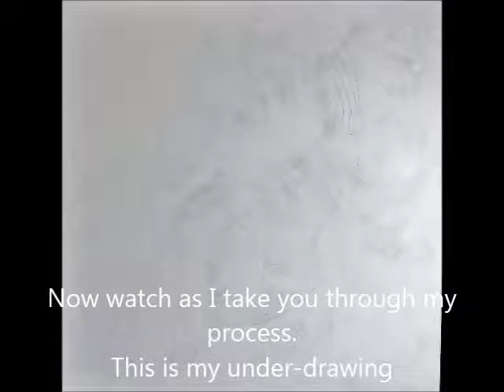AWESOME (Curt Ridley) Step By Step Painting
Here is a Step-By-Step video of how artist Michael Slotwinski created his oil on wood painting, "AWESOME", of famed Vancouver Canucks goaltender Curt Ridley

Watch as the video quickly runs through the process, then rewinds and goes back over the content, slowly, with captions to give you a simple explanation of what I was working on.

For more information about the painting and further details about my work and process, please visit my new and also my other new website dedicated to my golf cartoon character Finnigan,